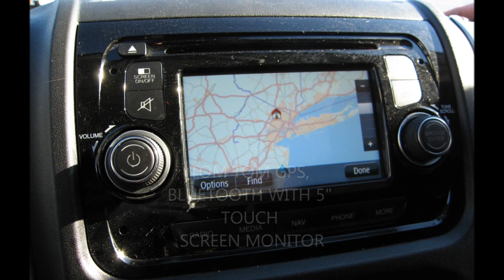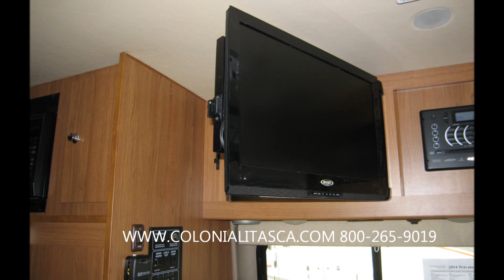2014 Winnebago Travato 59G Ram Promaster Gas Motorhome RV for sale!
Introducing the Travato™, the newest Class B motorhome to join the Winnebago Touring Coach™ lineup. At 20' long, the Travato is unbelievably agile, while still offering a full-feature RV experience that is perfect for the adventurous explorer. The 59G, featuring the Ram ProMaster chassis, will please value-conscious enthusiasts with its amazing fuel efficiency. With swivel cab seats, LED ceiling lights, standard touch screen navigation, a split dinette, and an abundance of features, the Travato delivers a whole lot of fun for less. Welcome to a new level of Class B value, style, and living.